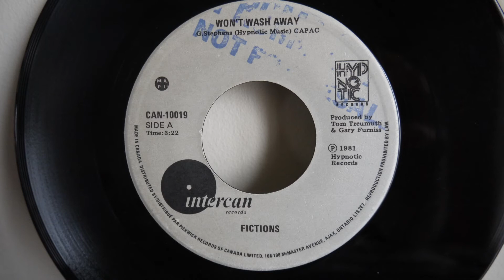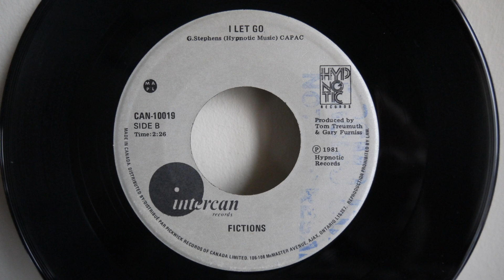Fictions ‎– Won't Wash Away / I Let Go (1981) Hypnotic Records ‎– CAN 10019